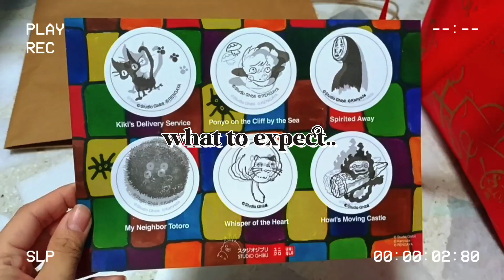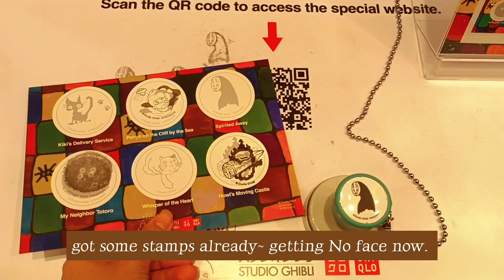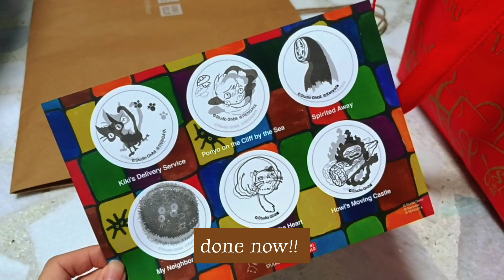back for the studio Ghibli balloons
"𝒪𝓃𝒸𝑒 𝓎𝑜𝓊'𝓋𝑒 𝓂𝑒𝓉 𝓈𝑜𝓂𝑒𝑜𝓃𝑒, 𝓎𝑜𝓊 𝓃𝑒𝓋𝑒𝓇 𝓇𝑒𝒶𝓁𝓁𝓎 𝒻𝑜𝓇𝑔𝑒𝓉 𝓉𝒽𝑒𝓂. 𝐼𝓉 𝒿𝓊𝓈𝓉 𝓉𝒶𝓀𝑒𝓈 𝒶 𝓌𝒽𝒾𝓁𝑒 𝒻𝑜𝓇 𝓎𝑜𝓊𝓇 𝓂𝑒𝓂𝑜𝓇𝒾𝑒𝓈 𝓉𝑜 𝓇𝑒𝓉𝓊𝓇𝓃. --Zeniba

hello there fellow cool carrot child, how are you?
Shinobi is such a handsome boy but he loves giving attitude to me, smh.

Do you guys have a favourite Ghilbi movie? Mine's the classic Spirited Away. The Baron is also a favourite of mine, from The Cat Returns. 🤎
♡ v i d e o   t h i n g s ♡
edited with VLLO, Picsart & VSCO

an enby bunny lover, in awe with languages. pronouns are they/them.
currently making vlogs as a visual diary. I enjoy making tea & snack journals too!!

♡ s o c i a l s  &  l i n k s ♡

vlog03 • 22.08.23~26.08.23